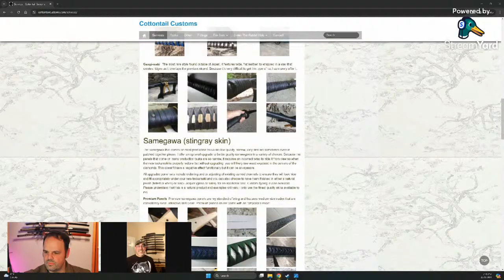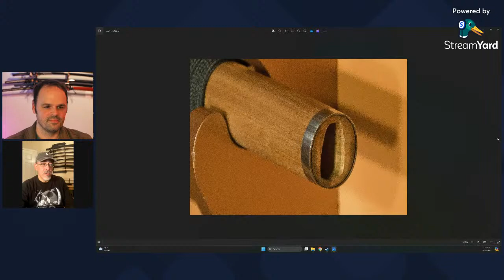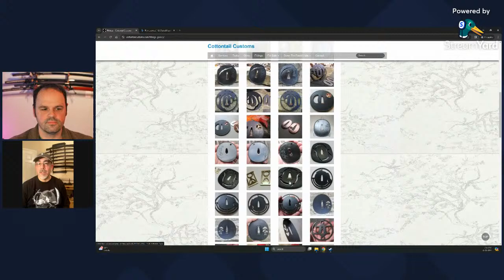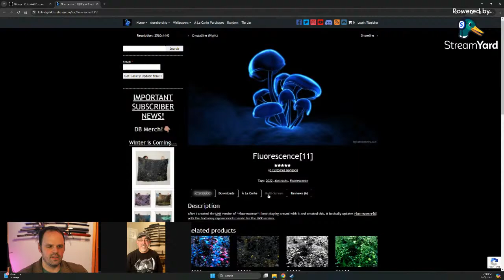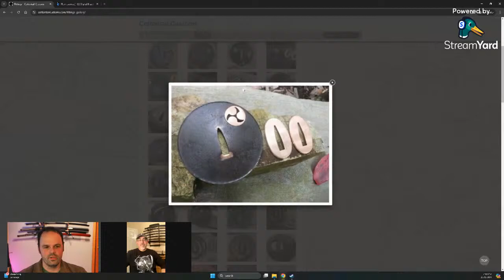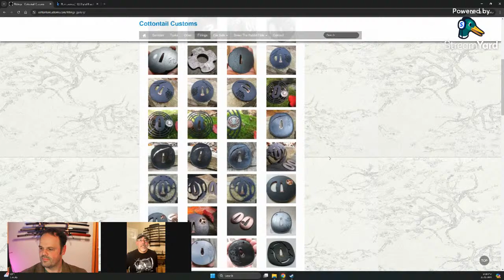Ramble Stream with Sword Friend Josh of Cottontail Customs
Having a ramble stream with sword friend Josh from Cottontail Customs.  Josh has been doing custom katana work for years and years.